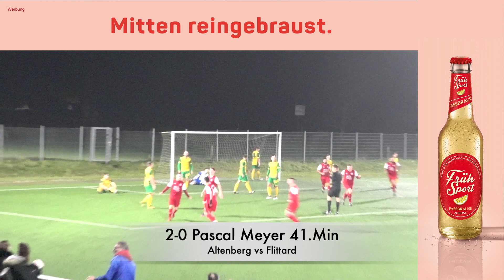SV Altenberg vs SpVg Flittard I Pass Schuss Tor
Topspiel der Bezirksliga Staffel 1 am Freitagabend in Altenberg. Der SV Altenberg könnte bei einem Sieg die Tabellenführung übernehmen. Aber der Gegner die SpVg Flittard wartet selber auf die Möglichkeit, näher an die Tabellenspitze zu kommen. Hier seht ihr die ausführlichen Highlights der brisanten Begegnung.